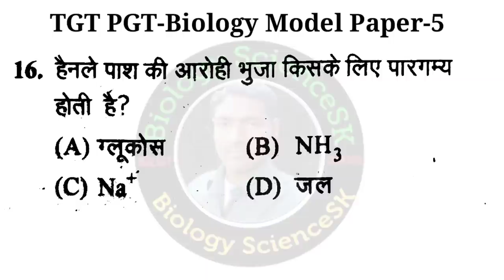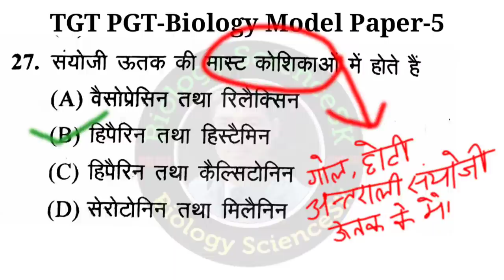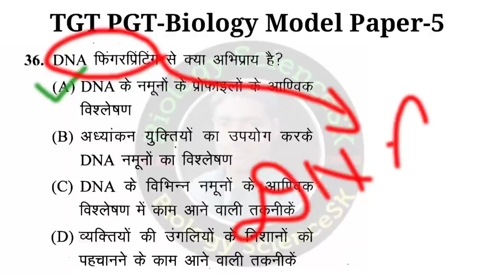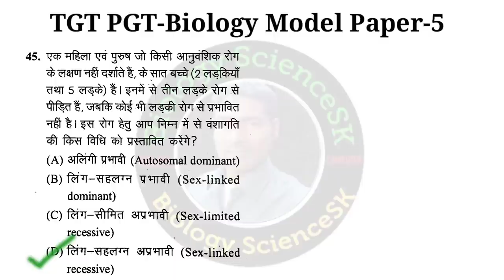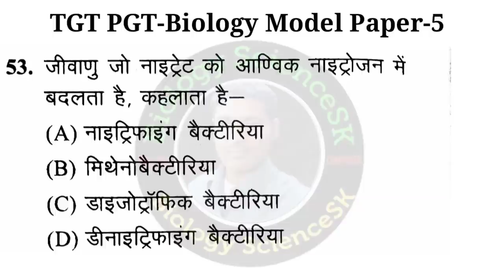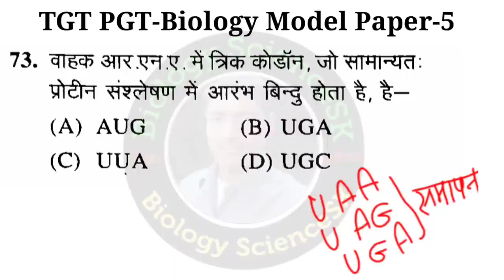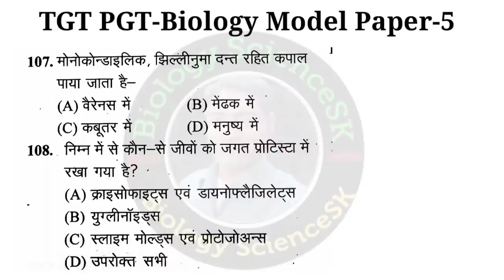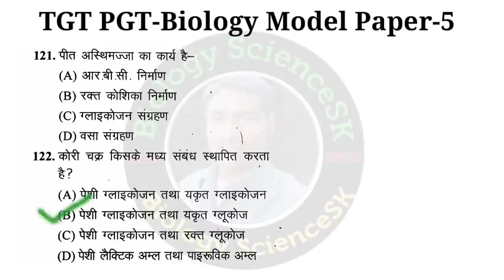tgt biology model paper 2022 | tgt pgt biology solved paper | tgt pgt biology sample paper bio 2022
up tgt biology 2022 ki preparation ke liye tgt biology model paper 5 solve karwaya hai, yadi aap log tgt pgt biology 2022 me pass hokar sarkari naukari pana chahte hain to mere video se aap padhayi kar skte hain, tgt biology practice set aur previous year questions ke liye mere channel "Biology ScienceSK" ko subscribe kijiye aur video ko like and share kijiye.